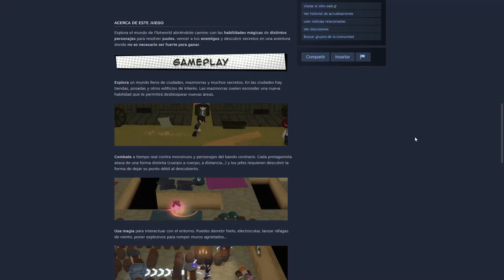Subí anime a Steam por ERROR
Mientras publicaba Flatworld y lo mandaba a revisar por un trabajador de Steam, sin querer se me coló un opening de One Piece. ¿Se darán cuenta? ¿Lo podré solucionar? ¿Me banearán?

Tremendo fail el día que subí anime a Steam por error.

Me llamo Guinxu y desarrollo videojuegos indie en Unity para PC (Steam) y Android. En mi canal te ayudo a crear tus propios juegos y manipulo juegos conocidos para aprender cómo funcionan sus trucos y técnicas. Además comparto los avances de mis proyectos y cómo soluciono los bugs que surjan.